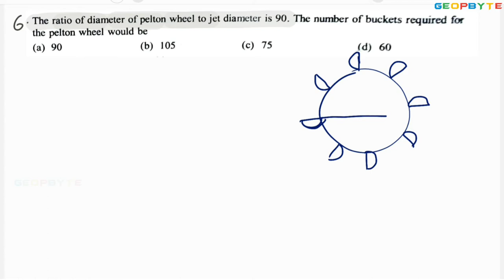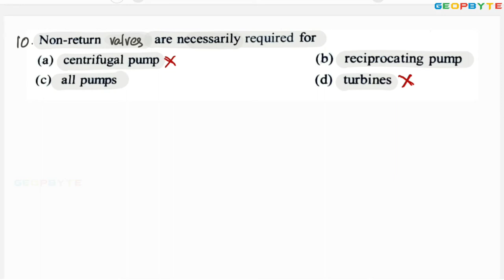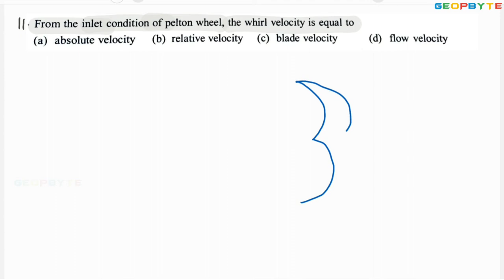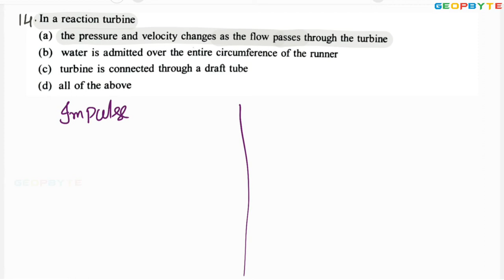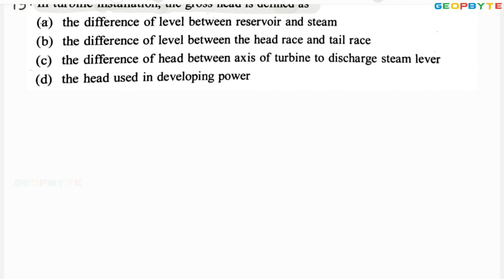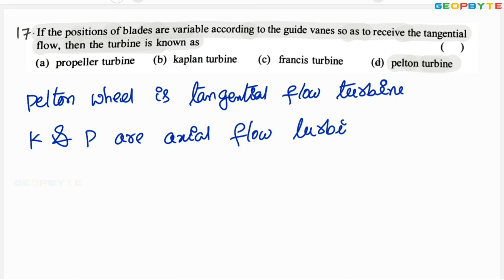Fluid Mechanics and Hydraulic Machines | ECET(AP/TS) | Mechanical | Civil | Part-3 | GeopByte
Timestamps:

00:00 Intro

58:45 Outro

You are welcome to contact our team on Telegram to clarify any doubts regarding the Strength of Materials.